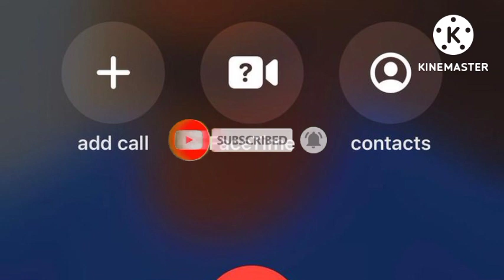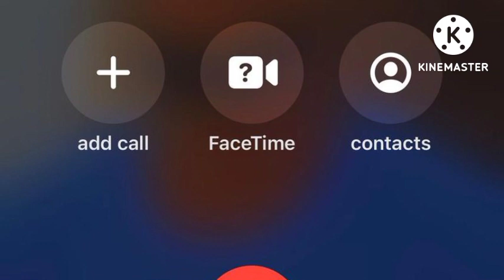polytechnic semester exme me marks बढ़ाने के लिए धमकी call 😡😡😡🤬 || call record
sbte online form kaise bhare

sbte admit card 2022

sbet kana tv

sbte semester registration malayalam

msbte exam

sbte form fill up

sbte admit card download

sbte admit card

sbte andy jaat se

sbte admit card kaise download kare

sbte admit card download kaise karen

sbte admit card kab aayega

sbte admit card 2022 kaise download kare

sbte add

sbte admit card kaise nikale

sbte answer key

anubhav sir sbte

applied chemistry 1st semester polytechnic msbte

admit card sbte

anubhav raj sbte

aicte sbte

sbte, sbte exam news, sbte bihar news, sbte froud call, sbte froud, sbte exam, bihar polytechnic semester exam news, bihar polytechnic semester exam, sbte semester exam